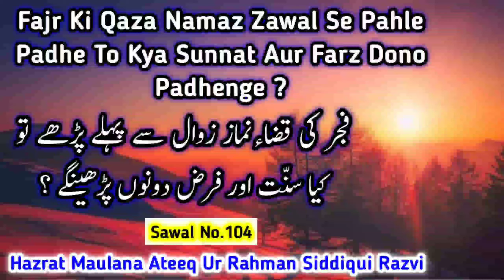Fajar Ki Qaza Namaz Zawal Se Pahle Padhe To Sunnat Farz Dono Padhe ? Fajar Ki Qaza Ka Tarika |Q.104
👆  Fajr Ki Qaza Namaz Zawal Se Pahle Padhe To Kya Sunnat Aur Farz Dono Padhenge ?

🎙 *Voice:-* _Nashire Maslak E Ala Hazrat, Khateeb E AhleSunnat, Ata E Sarkar Tajul Auliya_

*KHALIFA E HUZOOR TAJUSHARIYA WO HUZOOR GULZARE MILLAT*